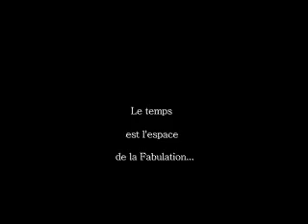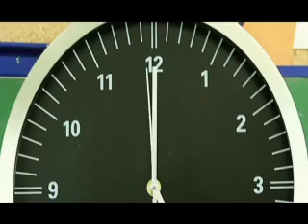Teaser "Derrière les murs de St Loubès"